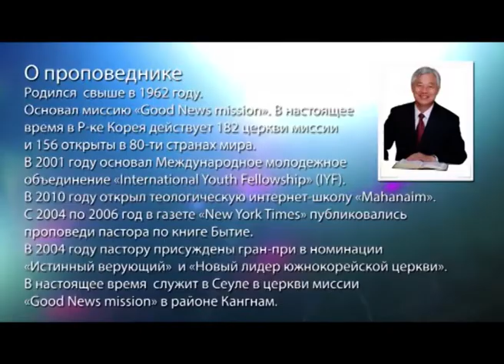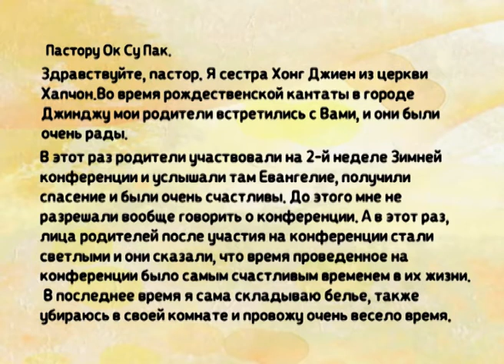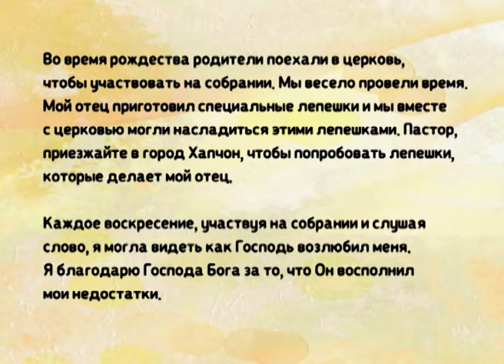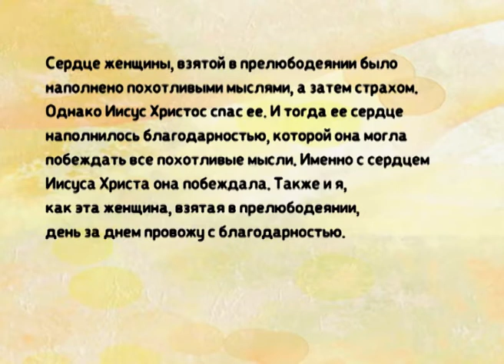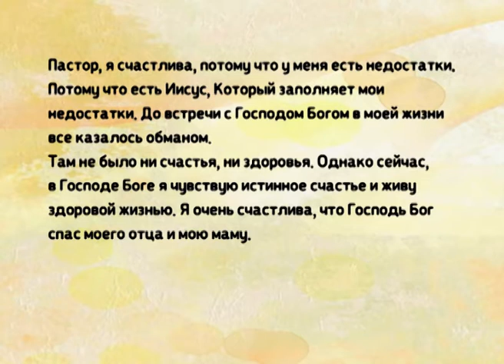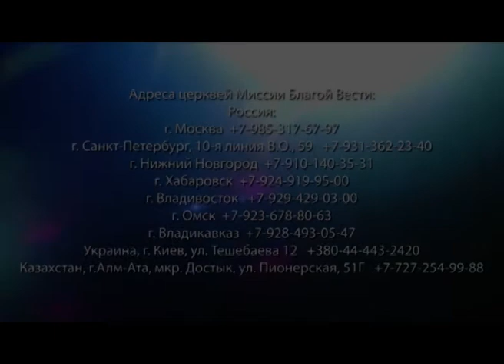Действие веры. «Да будет свет» (151)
Пастор Ок Су Пак разбирает Евангелие от Матфея. Когда мы читаем Евагелие, мы не можем слышать с какой интонацией Христос что-то говорил. Если мы правильно верим в Бога, то мы с верой воспринимаем слова Бога. Если мы не верим, то мы начинаем не верить Словам Господа, мысли наши противоречат Словам Господу. А Бог может дать детей бесплодным, усмирить бурю и совершить чудеса. Вера не зависит от нашего ума. Как же нам увеличить свою веру? Пастор Ок Су Пак подготовил ответ на этот вопрос.